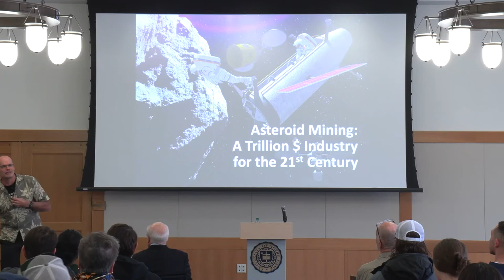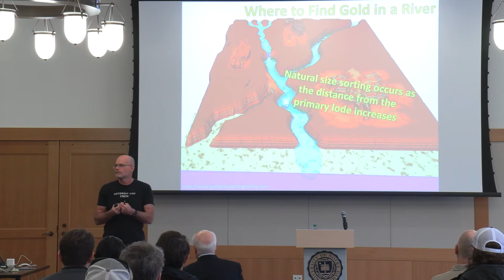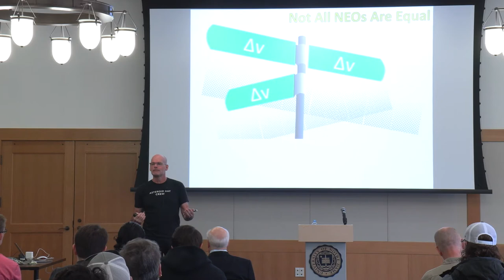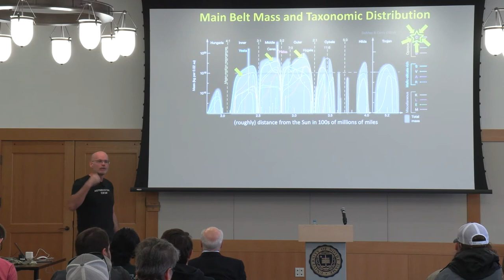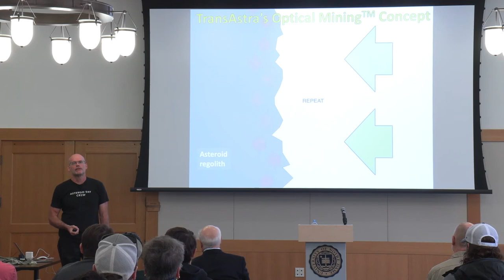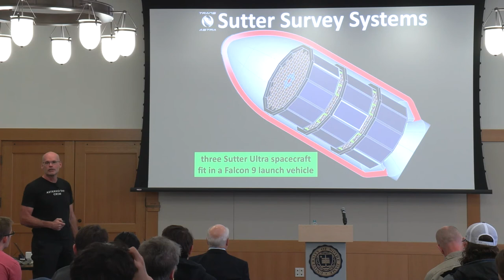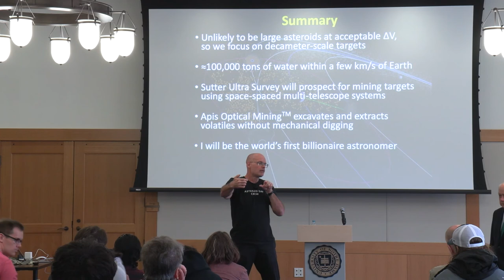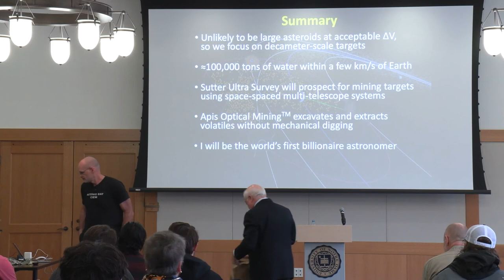Unveiling the Future: Asteroid Mining - A Trillion Dollar Frontier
Explore the vast potential of asteroid mining as a trillion-dollar industry in the 21st century with Professor Robert Jedicke from the University of Hawaii Institute for Astronomy. This enlightening lecture delves into the economic and technological prospects of extracting resources from asteroids, an endeavor that could redefine industries and economies on Earth.

Professor Jedicke, a pivotal figure in the development of the Pan-STARRS telescope on Maui, which leads the world in the discovery of asteroids and comets, brings a wealth of knowledge to this discussion. His insights into the Moving Object Processing System illustrate how advanced technology enables the tracking and analyzing of celestial bodies more efficiently than ever before.

In this lecture, participants will gain an understanding of the potential resources available from asteroids, including water, metals, and minerals that are rare on Earth but abundant in these floating bodies. The economic implications are immense, from lowering the cost of space operations to potentially bringing precious materials back to Earth, sparking a new era of technological innovation and economic growth.

This series explores the future of space exploration and its implications for human society, aiming to educate and inspire future leaders and innovators in the field of space science and beyond.

The lecture also addresses the technical challenges and innovative solutions involved in asteroid mining, from robotic miners to spacecraft capable of reaching and returning from these distant targets. Ethical and legal considerations of space resource utilization are also discussed, highlighting the need for international cooperation in this frontier field.

Join us to discover how asteroid mining could not only fuel future space missions but also provide the catalyst for profound economic changes on Earth. This exploration of asteroid mining is not just about the potential financial benefits but also about pushing the boundaries of human technology and imagination in our continuing quest to explore and utilize space.

For more information on the lecture series and to view upcoming events, please visit the O’Brien-Smith Leadership Program's official page.